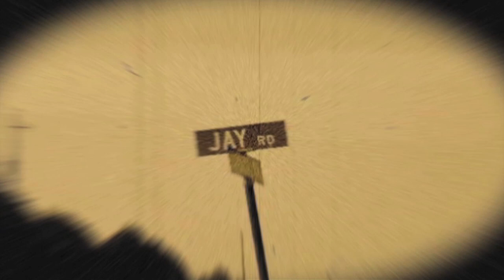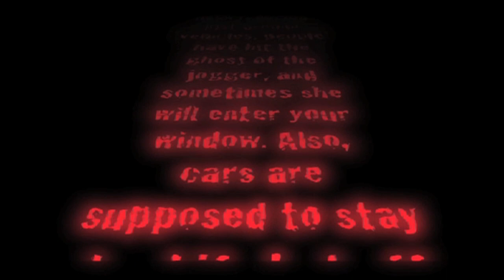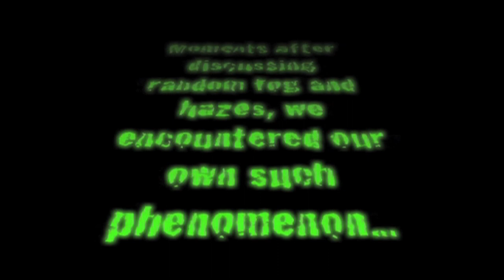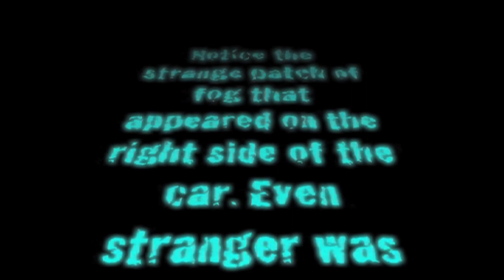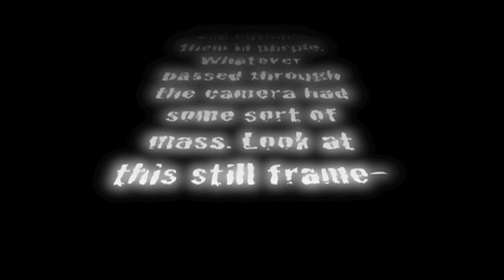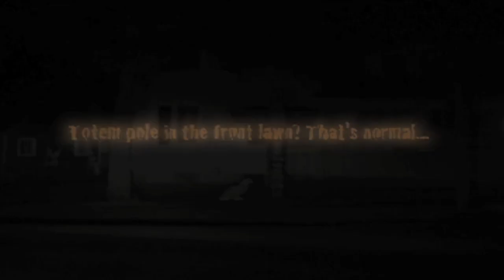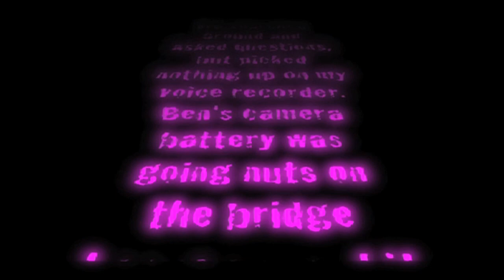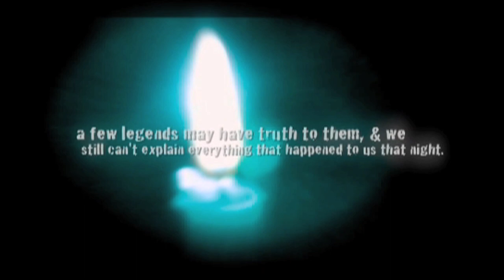Ghost Hunting on Jay Road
This is an updated, remastered HD version of my Jay Road ghost hunting documentaries. The last videos were split into series because I was unable to upload such a lengthy video. This video is now part 1, 2, & 3 condensed into a single video. Enjoy!

First off, I'd like to explain what CPAH is. The acronym stands for the Campbellsport Paranormal Activity Hunters. We are a curious group of teenagers who have a desire to investigate local legends and either prove them valid or debunk them. This group was started in February of 2010, and we live in or near the small town of Campbellsport, Wisconsin.

This is segment one of CPAH's first video. In this video Gregor Wilke and Ben Boschert head the expedition. There are many myths & legends surrounding the road, so we decided to investigate for ourselves. Watch to find out what we discovered...and comment if you'd like to know more!

"So Cold," By: Breaking Benjamin

"Looking for Angels," By: Skillet